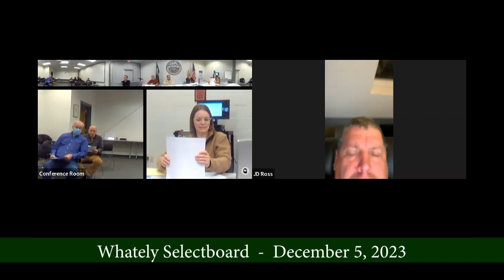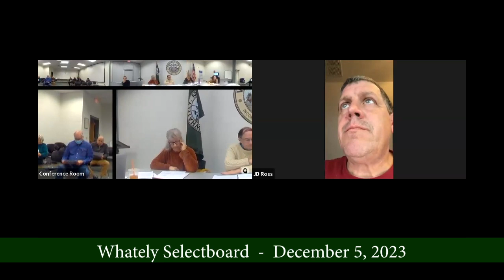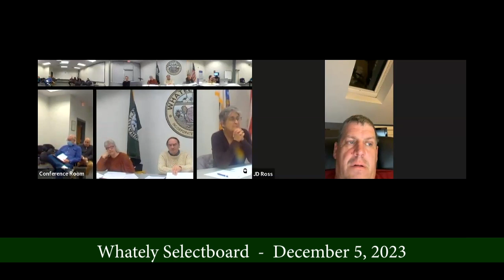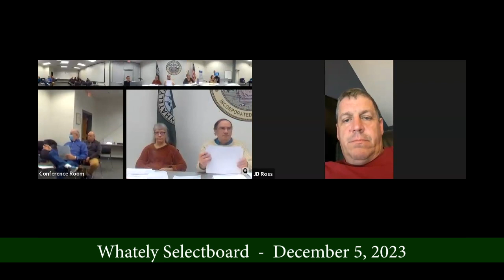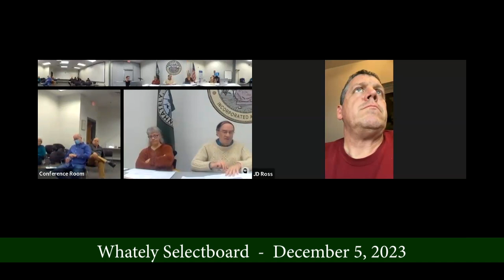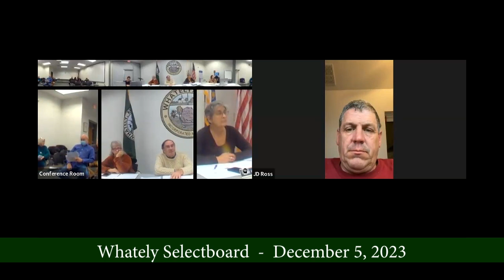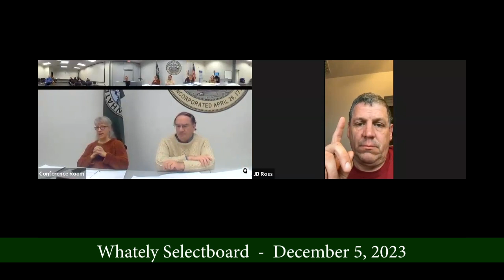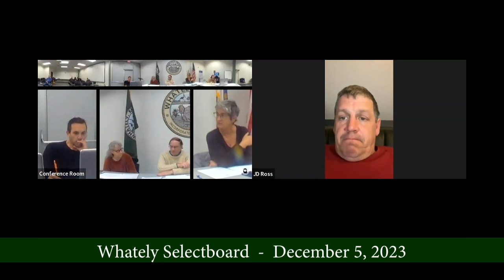Whately Selectboard - December 5, 2023